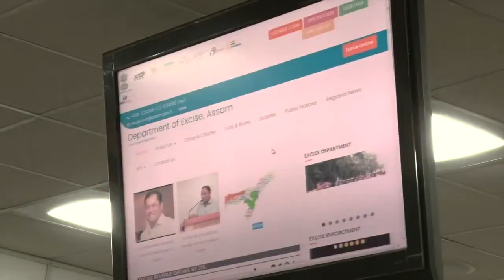A whopping 22% growth in revenue by Sonowal Government in the last financial year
Assam earned the reputation of being the first State in the country to ratify the historic GST Constitutional Amendment Bill.